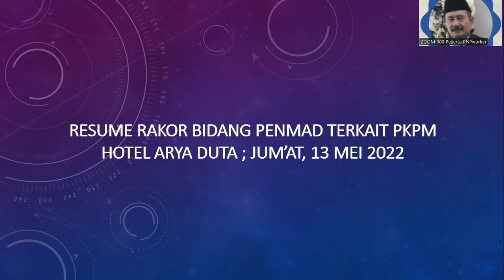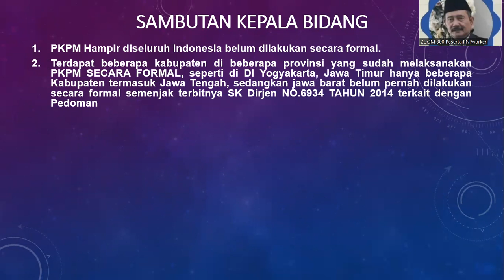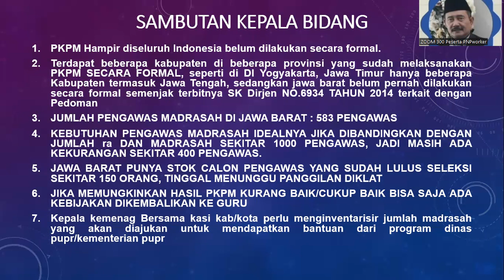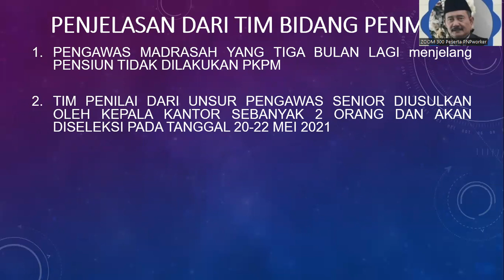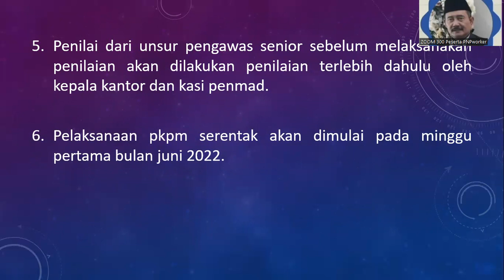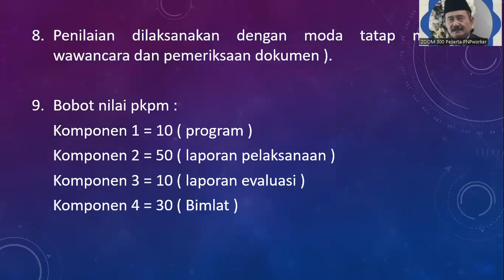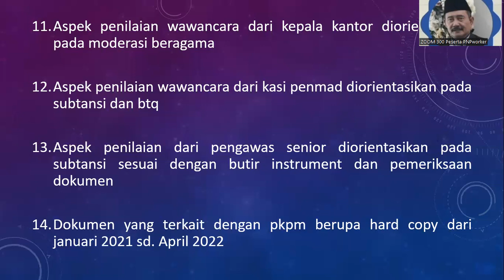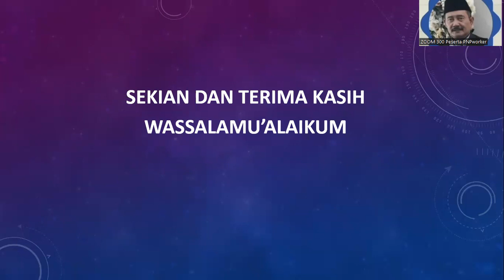RESUME RAKOR PKPM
Catatan Resume Rakor Penmad Persiapan PKPM di Hotel Arya Duta ; 13 Mei 2022